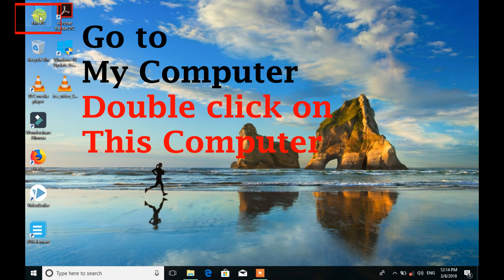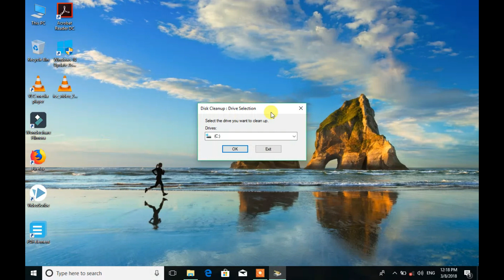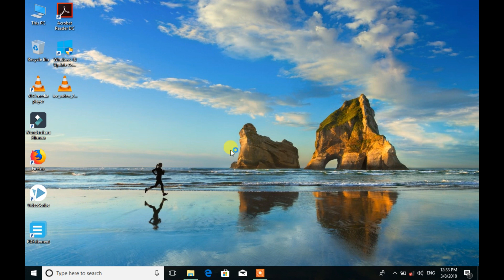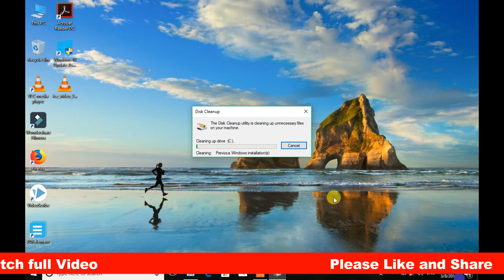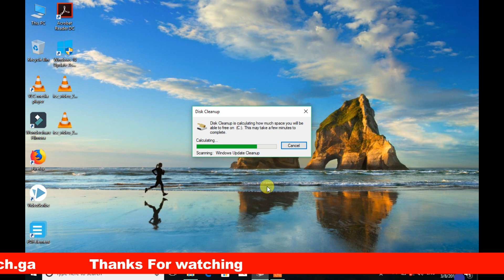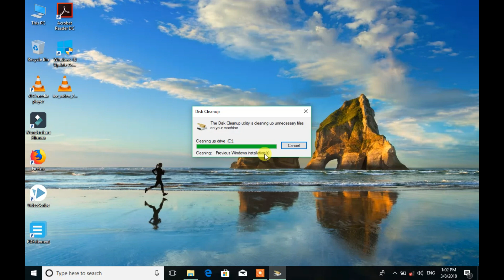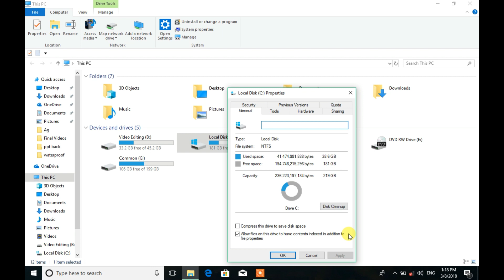How to Delete Old Windows Folder From c drive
how to delete old windows from computer
How to delete old windows from laptop
how to delete old windows
how to delete old windows 7 files
delete windows.old window 10